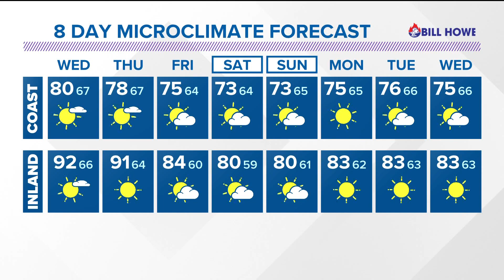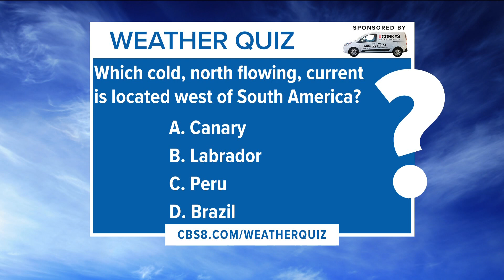Heat continues through Wednesday with cooler weekend temps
Heat alerts remain in effect for most of San Diego County as temps peak 5° to 15° through midweek.